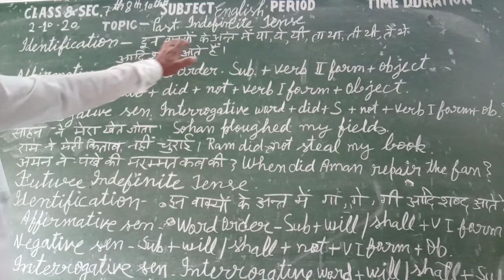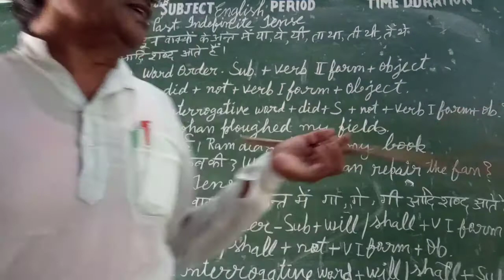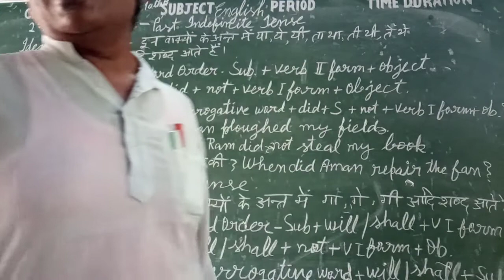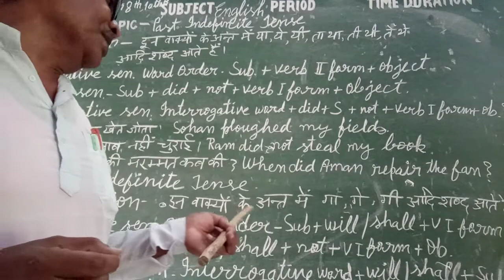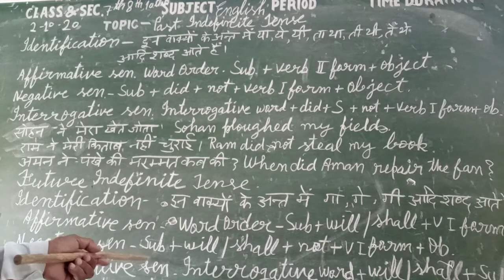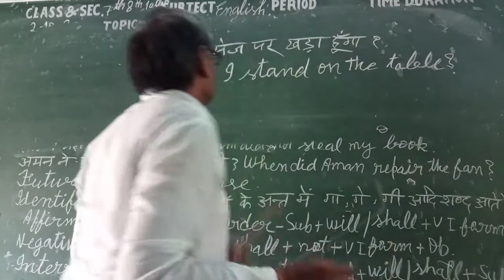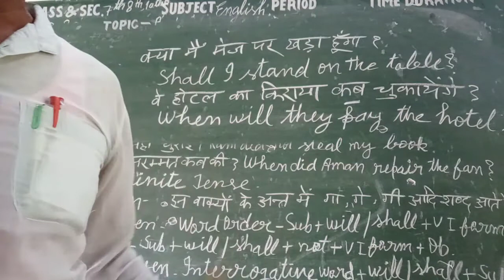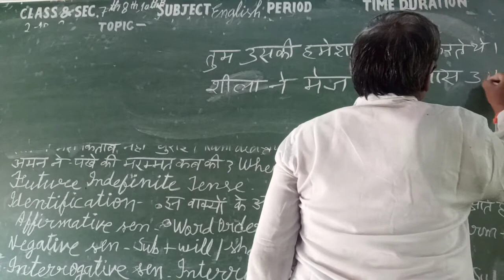Class 7 th ,8th A,10th B English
Translation Past and Future Indefinite Tense